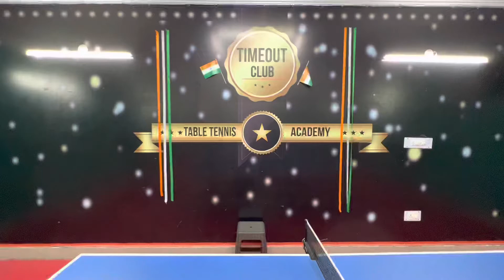Table Tennis - Wonderful Wednesday at Timeout Club, Lucknow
Table Tennis - Wonderful Wednesday at Timeout Club Table Tennis Academy Vikas Nagar Lucknow